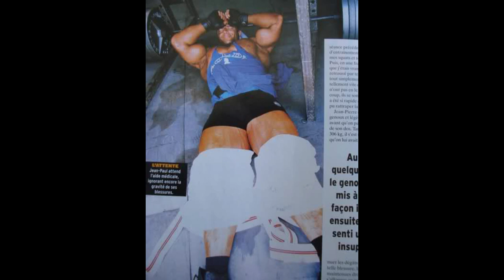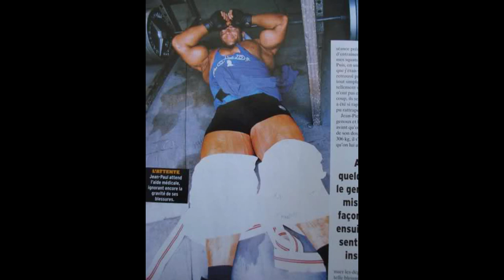Einer der schlimmsten Unfälle in der Bodybuilding Geschichte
Bei einem Fotoshooting für die Flex, sollte Jean-Pierre Fux für den Fotografen Chris Lund schwere Kniebeugen machen. So wurden insgesamt 310kg aufgeladen, die Jean-Pierre Fux zunächst auch ohne ernste Probleme beugen konnte. Das Fotoshooting schien erfolgreich, doch als Chris Lund noch aus einer anderen Einstellung fotografieren wollte passierte der Unfall. So nahm Fux noch einen zweiten Anlauf mit dem enormen Gewicht auf sich. Als er etwa in einer 90Grad Hocke war, hörte er ein schnalzen in seinem linken Oberschenkel: Sein Quadrizeps war plötzlich in zwei Teile gerissen worden. Aus einem Reflex heraus stützte er das ganze Gewicht nur auf das rechte Bein ab, was zur Folge hatte, dass seine Patellasehne des rechten Beines riss. Ohne jegliche Stabilität kippte Fux nach vorne und schlug mit beiden Knien am Boden auf, den die Sicherungen im Squat Rack waren für das Fotoshooting entfernt worden. Beide Knie waren dadurch im Eimer und mussten durch aufwendige Operationen gerichtet werden. Dies beendete seine Karriere.

Ich bin kein Inhaber des verwendeten Audio-, Bild- und Videomaterials. Ich habe keine Absicht dem Urheber zu schaden.